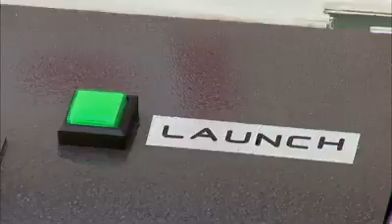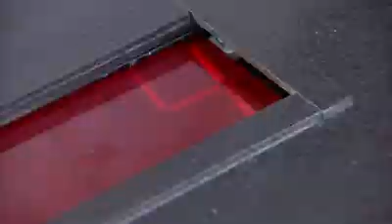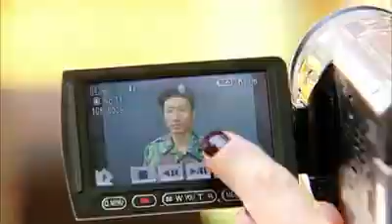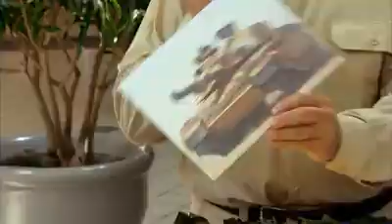sida dadka looga qosliyo